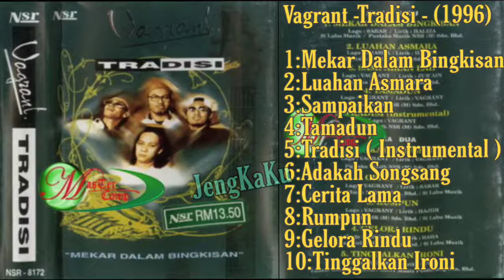Vagrant - Adakah Songsang